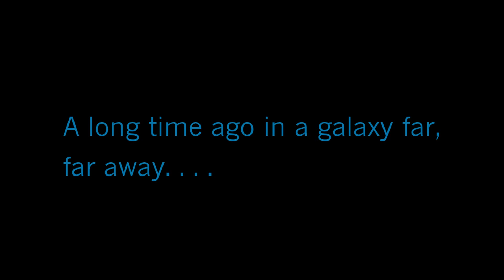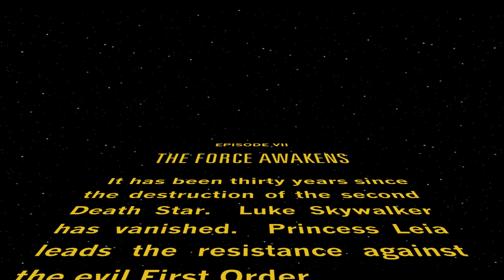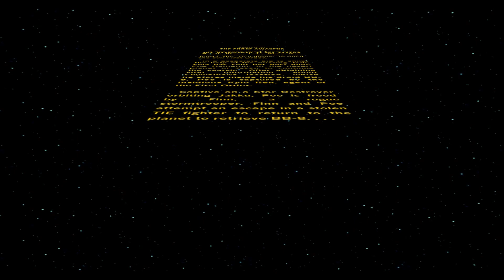Disney Infinity 3.0 The Force Awakens Gameplay Walkthrough Part 1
I am so excited to play this for you guys i hope you are too